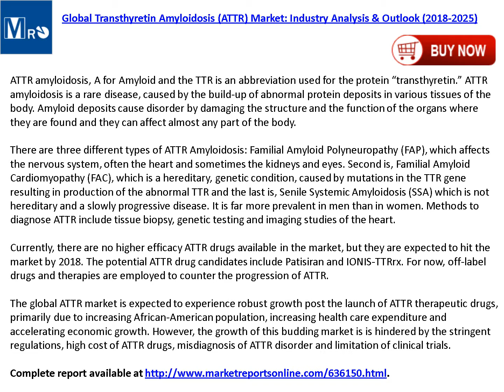Global Transthyretin Amyloidosis Market Analysis and Outlook 2018 -2025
There are three different types of ATTR Amyloidosis: Familial Amyloid Polyneuropathy (FAP), which affects the nervous system, often the heart and sometimes the kidneys and eyes. Second is, Familial Amyloid Cardiomyopathy (FAC), which is a hereditary, genetic condition, caused by mutations in the TTR gene resulting in production of the abnormal TTR and the last is, Senile Systemic Amyloidosis (SSA) which is not hereditary and a slowly progressive disease. It is far more prevalent in men than in women. Methods to diagnose ATTR include tissue biopsy, genetic testing and imaging studies of the heart.

Complete report on transthyretin amyloidosis market spread across 74 pages with providing 4 company profiles, 10 tables and 38 charts is now available